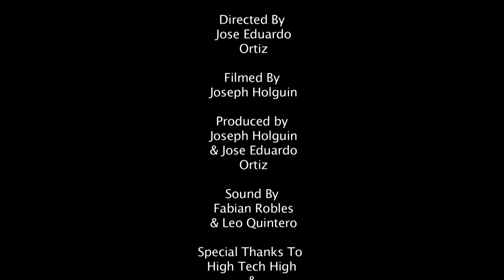What Do You Do To Conserve Energy at Home??